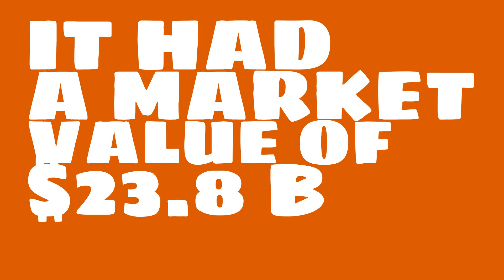How big of a company is Repsol?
Watch this video to learn about Repsol.